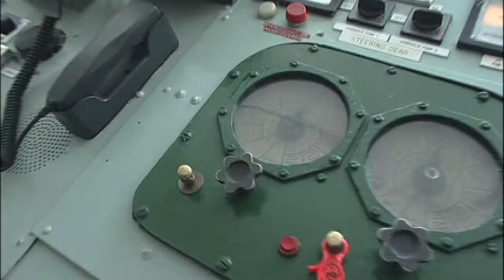Discovery Sun Video Tour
Video Tour of the Discovery Sun shot on June 15, 2011.